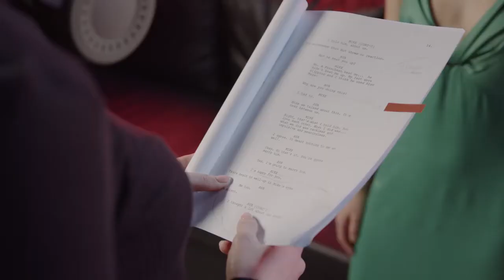Facts About Pirates of The Caribbean | johnny depp back in pirates of the caribbean